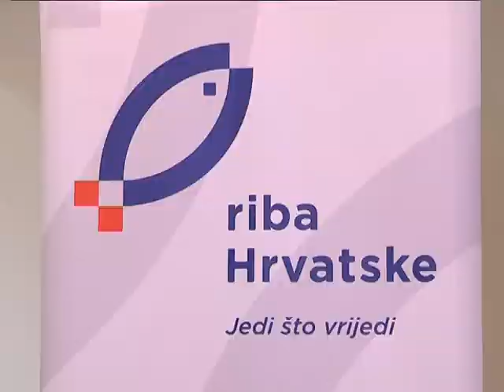11. skup gospodarstvenika u akvakulturi